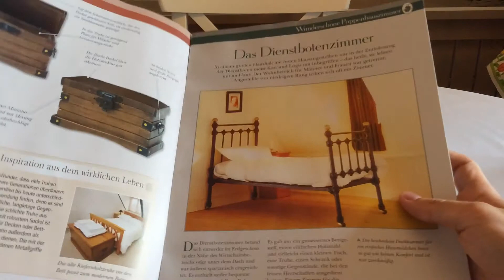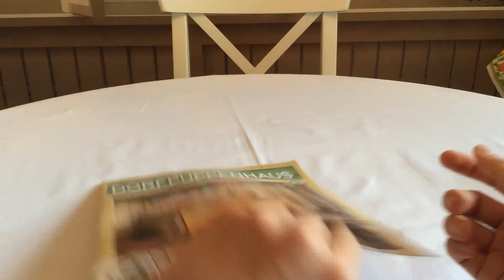Dorfpuppenhaus Ausgabe 19 - Review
Hier wird die neunzehnte Ausgabe aus der Zeitschriftensammlung "So gestalten Sie ihr Dorfpuppenhaus - Einrichten und Dekorieren" vorgestellt.

Alle hier genannten und geschützten Markennamen gehören ihren rechtmäßigen Eigentümern / Urhebern / Inhabern und dienen zur Bezeichnung der Sammlerstücke.